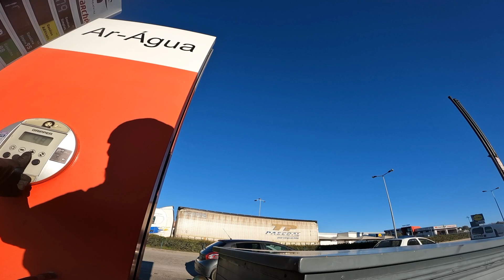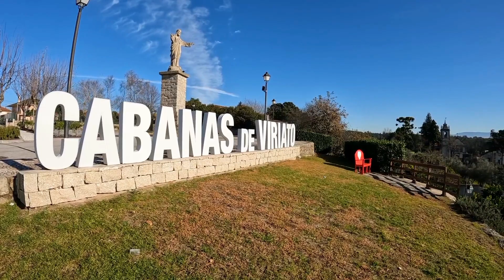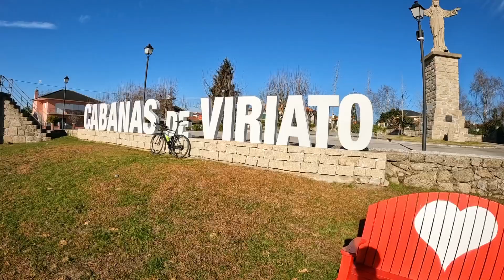VAN | RYSEL EDR 105 AF / ROAD BIKE RIDER